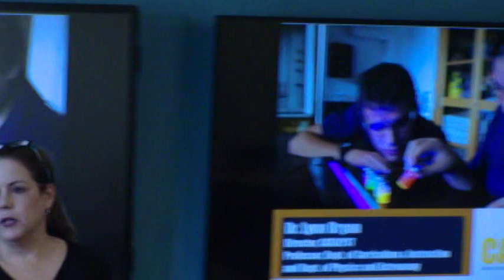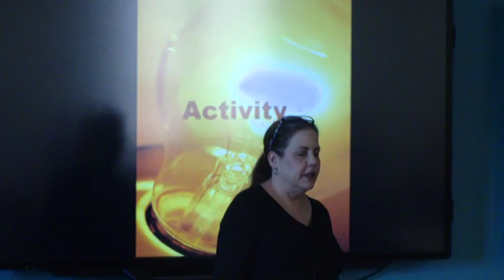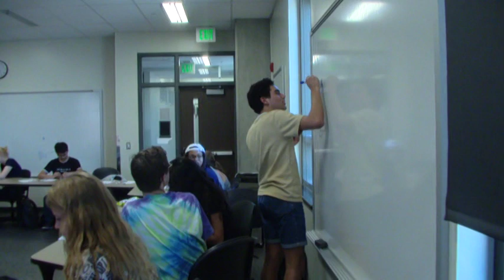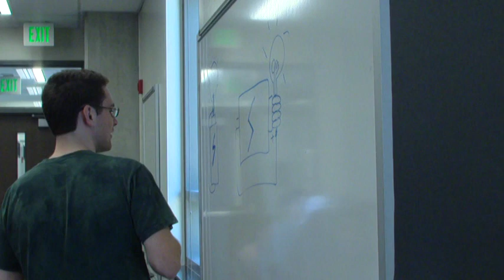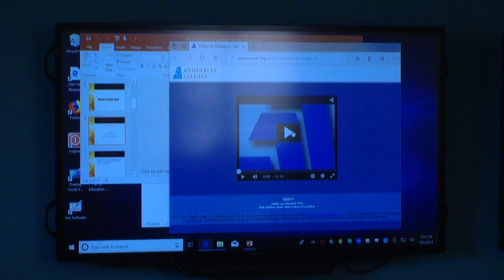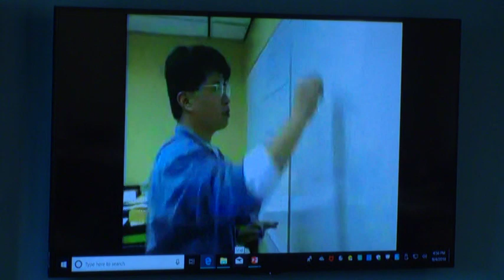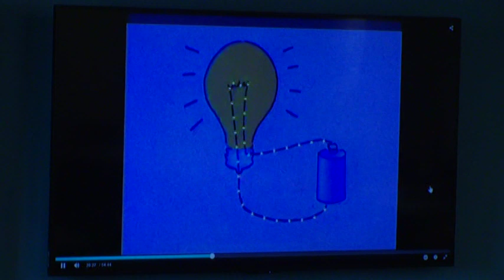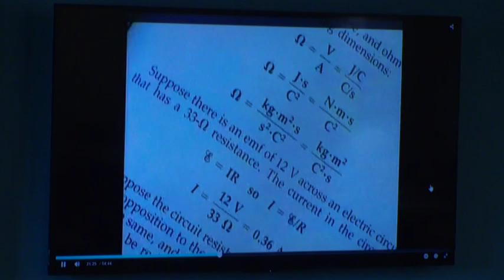EPICS Learning Series Education Lecture Fall 2018 1 Part 1/2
EPICS Learning Series Education Lecture
Tuesday, September 4 at 4:30 pm in WALC 3121